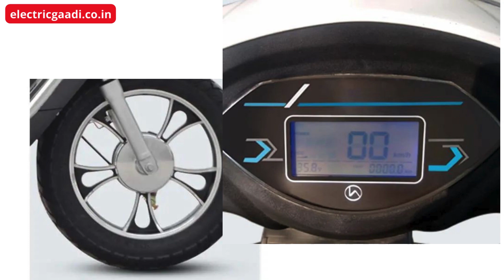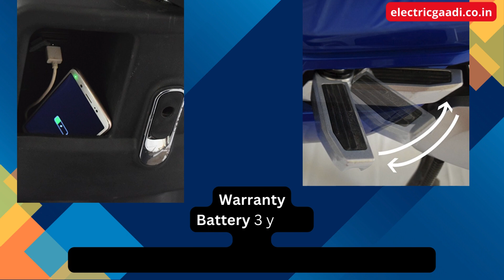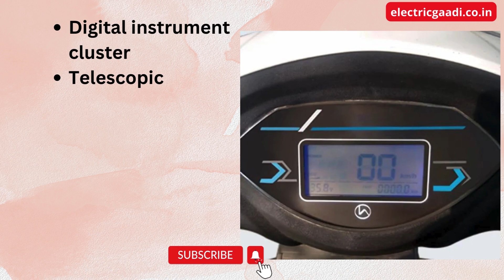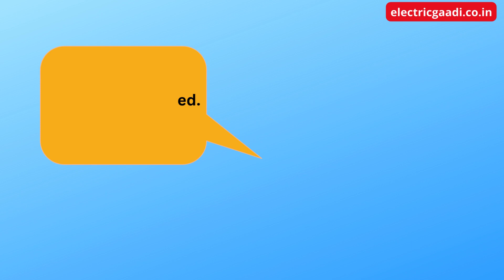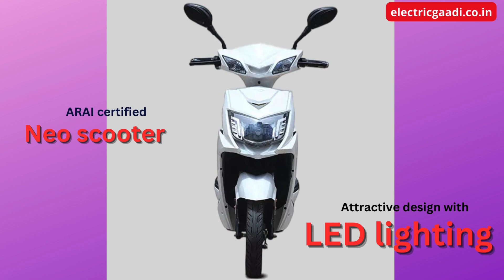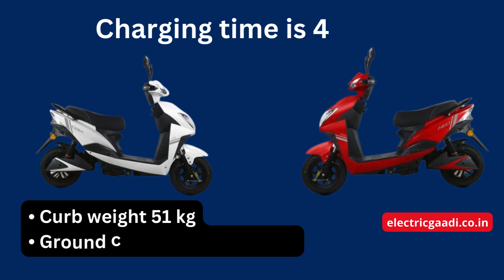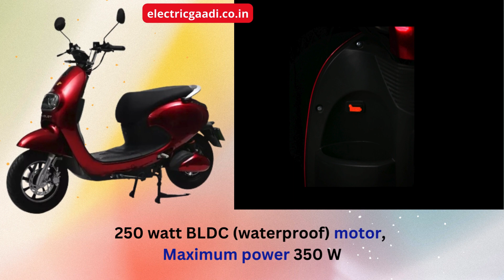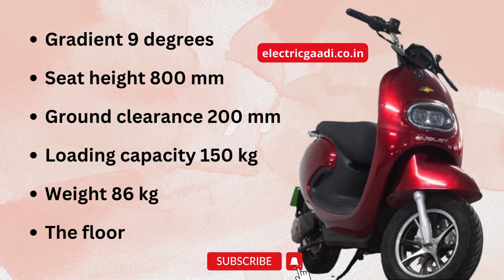Top 5 Cheapest Electric Scooter in India | 5 Best Budget Electric Scooters In India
yahan par India ki Top 5 aisi Electric Scooter ke baare me detail me jankari di gyi hai, jo Bharat ki sabse sasti hone ke sath Best bhi hai, isliye aap is video ko jaroor poora dekhe aur apne sathiyo ke sath bhi share kre.

Top 5 Best and Cheapesr Electric Scooter in India | Features, Range All Information

Dosto Time ke sath Price me Changes ho jata hai, isliye aap jab bhi koi electric scooter le to ek bar uski kimat jaroor pta kar le.

Top 5 Cheapest Electric Scooter in India , Best mileage electric scooter in India
bharat ki Top 5 sabse sasti Electric Scooter , most selling electric scooter in india
Budget friendly best electric scooter